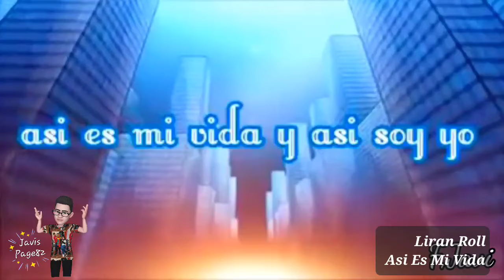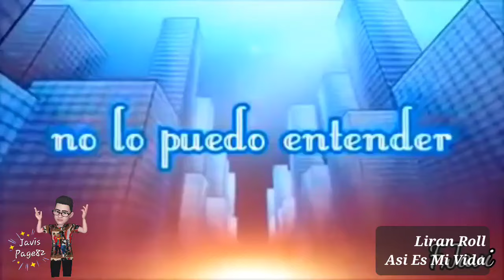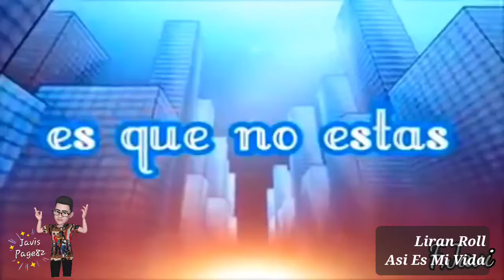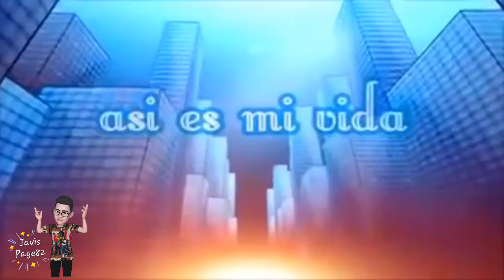Asi Es Mi Vida Liran Roll